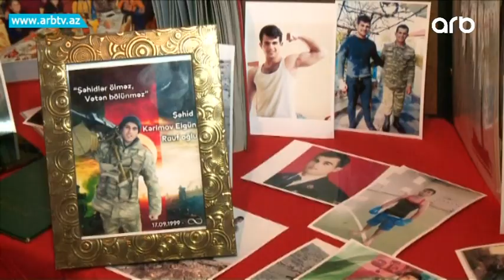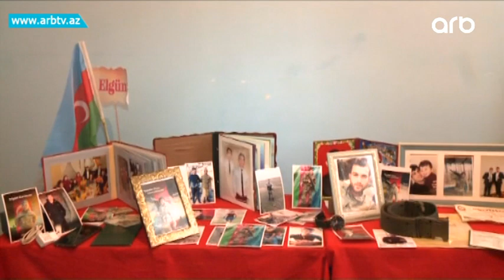Shehid Elgun Kerimovun doyush ve omur yolu | Gune Dogru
27 sentyabr – 8 noyabr. Bəli bu tarixlər arasında olan şanlı 44 gün. Bu 44 gün Azərbaycan tarixinə şanlı bir səhifə kimi yazıldı. Qəhrəmanlıq tarixinin yazılmasında isə Azərbaycanın igid oğulları canlarından keçdi, qazi oldu. Belə qəhrəman Azərbaycan oğullarından biri də Kərimov Elgün Rauf oğludur. Elgünün təlim-tərbiyəsi, hərbiyə, vətənə olan sevgisi isə uşaqlıq yaşlarından, əsgərlik dövrlərindən məlum idi. Əsgərlik dövrü dedikdə isə yadımıza ARB TV-nin efirində 2018-ci ildə yayımlanan Əsgər verilişinin 80-ci buraxılışını salsaq kifayət edər. Belə ki, Əsgərin adı çəkilən buraxılışında Elgün hərbi hissədə nümunəvi xidməti ilə fərqləndiyindən hərbi hissə rəhbərliyi veriliş vasitəsi ilə onu məzuniyyətə göndərmək qərarına gəlir. Vətənə, hərbiyə olan sevgisi onu əsgərliyini başa vurduqdan sonra yenidən hərbiyə, müddətdən artıq xidmət edən hərbi qulluqçu kimi geriyə qaytarır. Ailəsinin sözlərinə görə vətən müharibəsi başladıqda Elgün döyüşlər vaxtı ara sıra onlarla əlaqə saxlayır. Hətta onun şəhid olma xəbəri onlara çatır. Lakin bu xəbər daha sonra öz təsdiqini tapmır. Müharibə başlamamışdan bir neçə müddət öncə səhhətində yaranan problemlə əlaqədar evə gələn Elgün sanki şəhid olacağını bilirdi. Ailəsi ona getməməsini, qalıb müalicə olunmasını bildirsədə o, vətən məni gözləyir deyərək öz xidmətinə geri dönür.  Elgün əsgərlik dövründə olduğu kimi, xidmətə başladığı hərbi hissədə də qısa müddət ərzində özünə qarşı komandir heyyəti və yoldaşları arasında böyük hörmət qazanır.  Vətən müharibəsi zamanı Elgün Murovdağ,Talış kəndi və Suqovuşan istiqamətində gedən döyüşlərdə qəhrəmancasına iştirak edib. 2020-ci il oktyabr ayının 16-da isə qəhrəmancasına şəhid olub. Azərbaycan Respublikası Prezidentinin Sərəncamı ilə “Vətən uğrunda” medalı ilə təltif olunub.